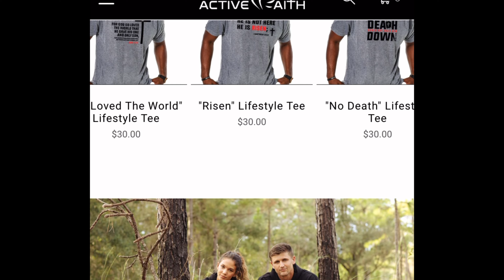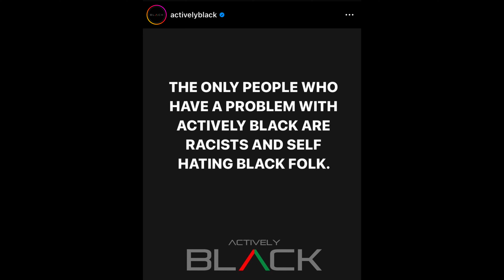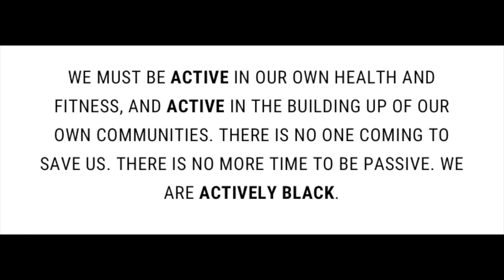Actively Black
Unboxing 3:53
Sample Outfits 5:14
Company Background 6:44

Clothing reviewed in video:
Men’s Logo Performance Shirt - $40.00
Color way: Blue/Black

Actively Black Yoga Mat- $50.00